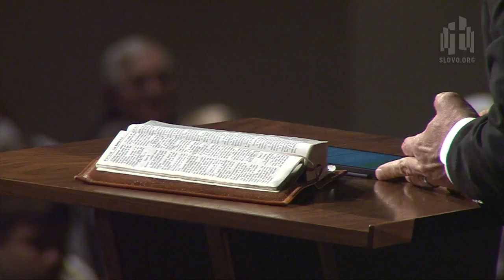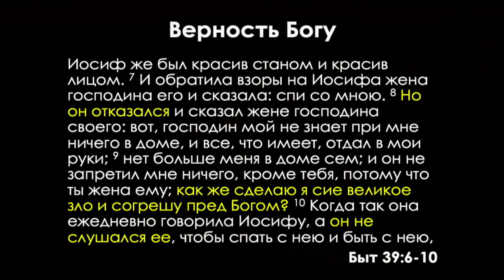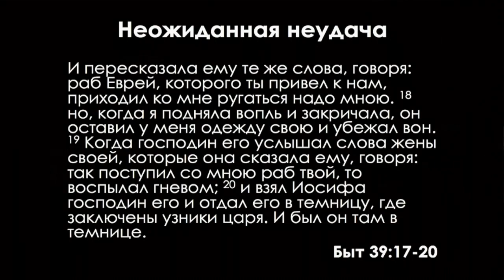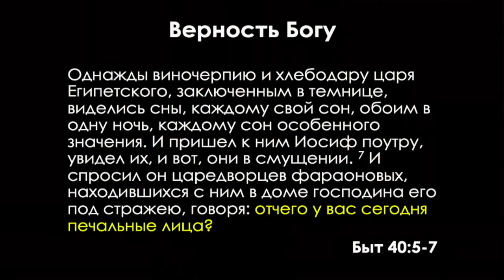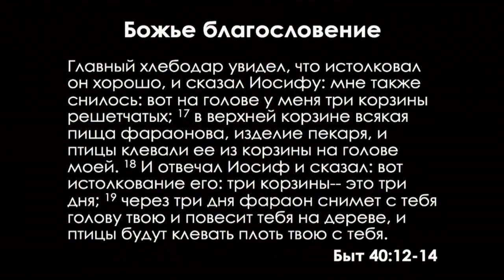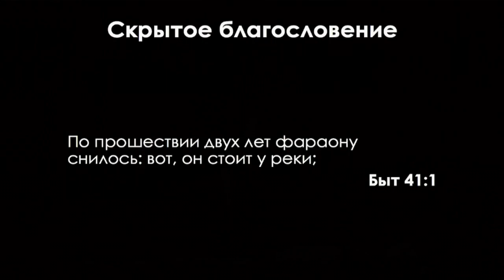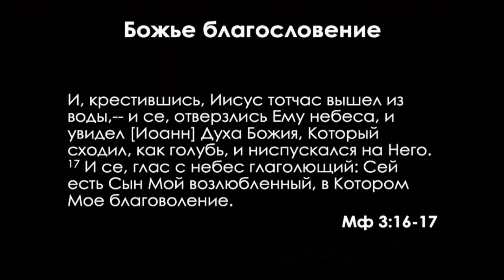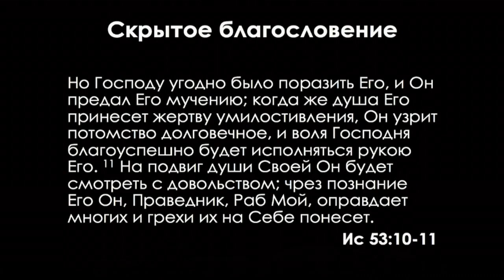Бытие: 58. Парадоксы Божьего провидения (Алексей Коломийцев)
Парадоксы Божьего провидения (Быт 39 : 1 - 40 : 23)
00:00:00 Вступление

00:08:24 I. Сцена первая
00:10:41 A. Очевидное благословение
00:17:01 B. Верность Богу
00:21:15 C. Неожиданная неудача
00:25:22 D. Скрытое благословение

00:26:20 II. Сцена вторая
00:27:20 A. Верность Богу
00:32:51 B. Божье благословение
00:36:35 C. Неожиданная неудача
00:38:40 D. Скрытое благословение

00:42:31 III. Сцена третья
00:43:19 A. Верность Богу
00:44:07 B. Божье благословение
00:45:06 C. Неожиданная неудача
00:47:54 D. Скрытое благословение